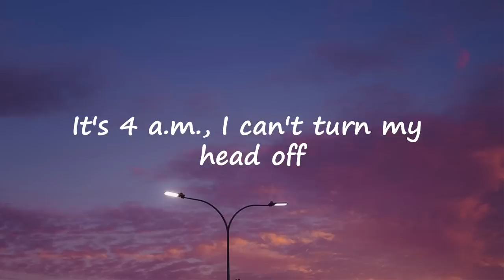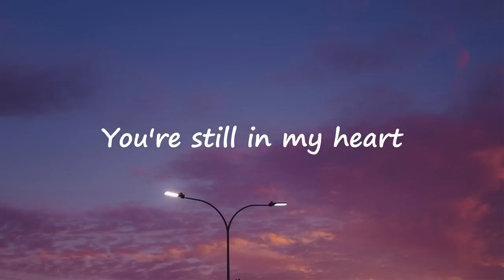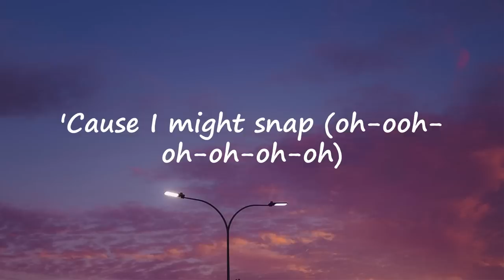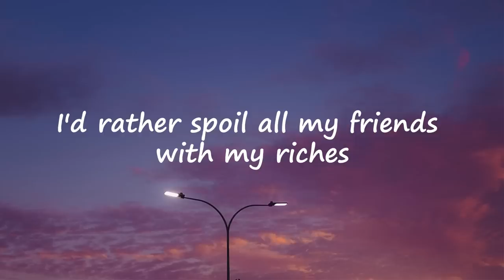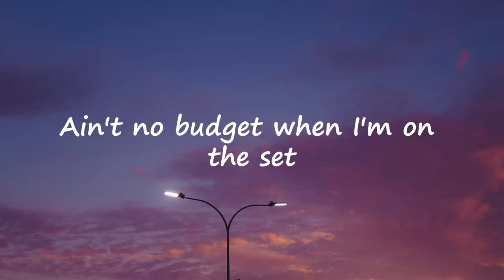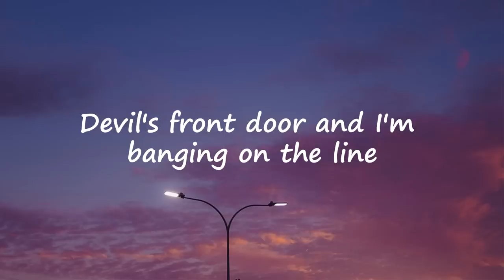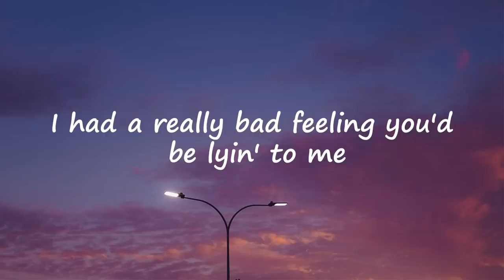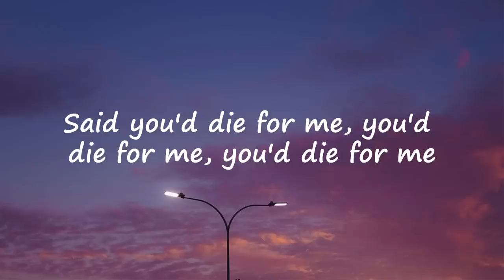Rosa Linn - Snap (Lyrics) | Ariana Grande, Halsey,...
Lyrics snap:
Oh
'Cause I might snap
Oh